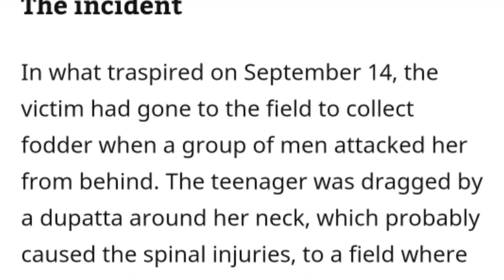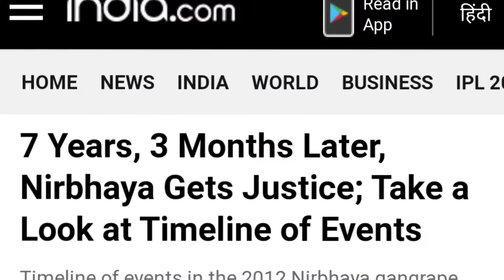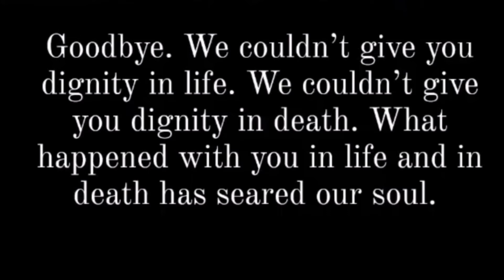Hathras Rape Case : मां - बाप के लाख विनती के बाद भी आधी रात में पुलिस ने जलाया शव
Hathras rape case

क्या बोलें बेहरो को